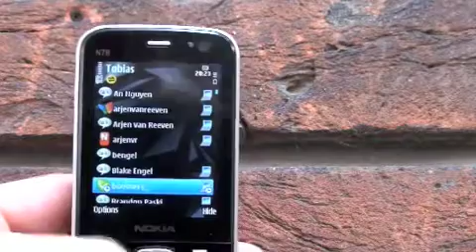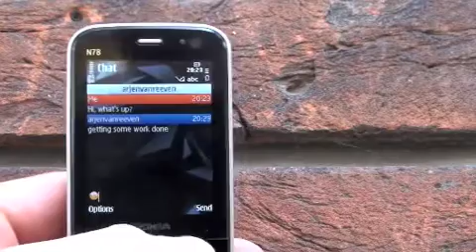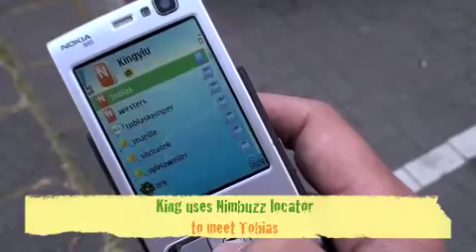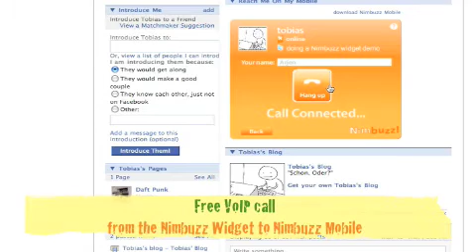Nimbuzz Demo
Nimbuzz in real life, explaining the instant messaging, widgte, and location tracking feature.